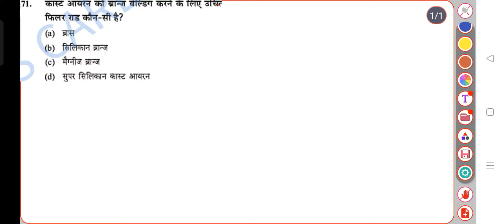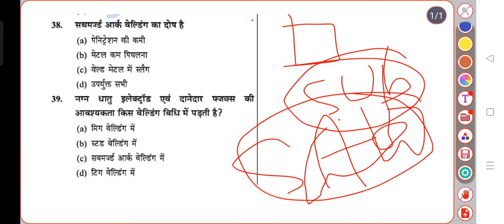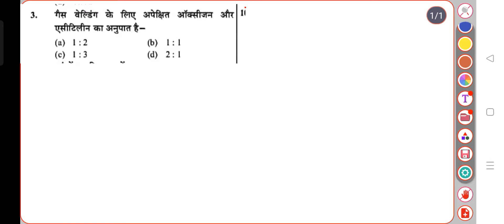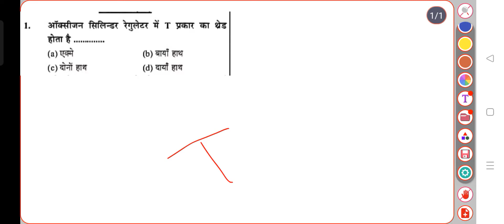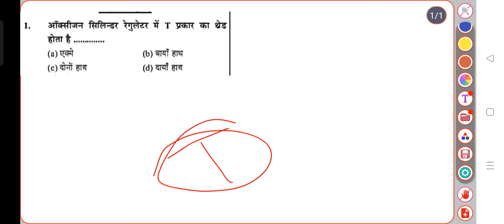cits welders theory+iti welder Trade theory question paper 2022